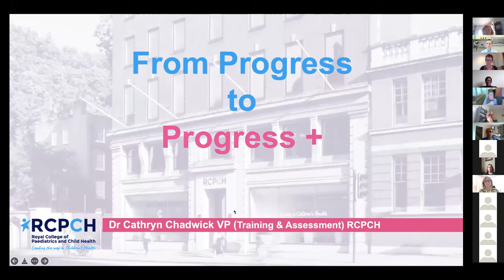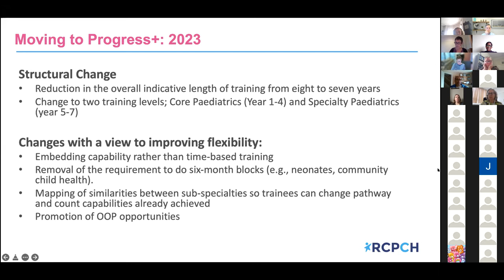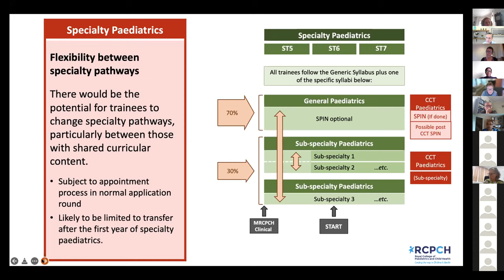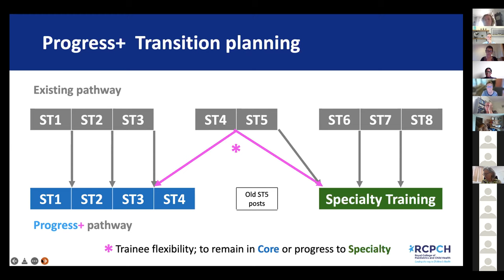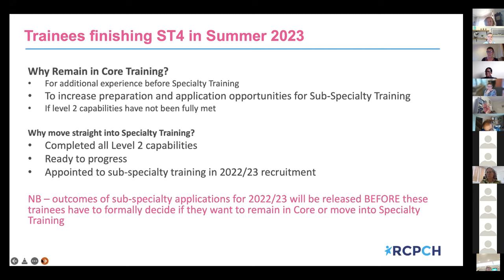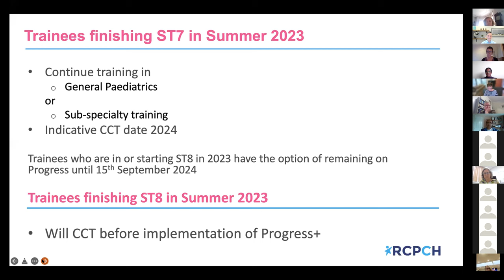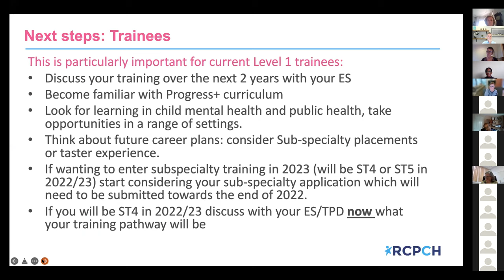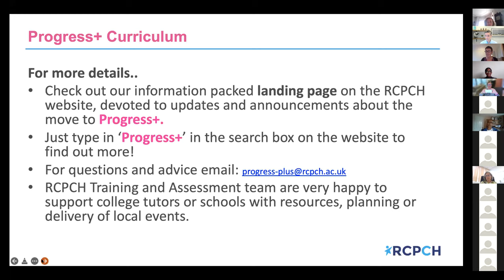RCPCH Progress+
RCPCH Progress+ (from summer 2023)

The General Medical Council approved our plans to introduce a new two-level, run through specialty training programme from 2023, in response to the Shape of training review.

As part of the implementation phase of Progress+ the RCPCH are keen to engage with both trainees and trainers to help ensure that clear messaging is made available to all.

Dr Cathryn Chadwick, VP for Training and Assessment
Cathryn Chadwick became Vice President for Training and Assessment on 1 July 2021. Cathryn is a General Paediatric Consultant at Northampton General Hospital where she has a neonatal interest. She graduated in medicine from Charing Cross and Westminster Medical School in 1987 and initially worked in London and the South East training as a GP. After moving to the Midlands, she qualified as a GP before stepping into paediatrics and completing paediatric training in the East Midlands and Oxford. She was appointed as a consultant in Northampton in 2004.
She has enjoyed a career as a DGH paediatrician with particular interests in supporting breastfeeding and family integrated care alongside developing an interest in medical education. She was Head of School in East Midlands from 2016 to 2021. Having had the privilege to work in primary, secondary and tertiary care settings during her career, Cathryn is excited by the opportunities introduced through the upcoming Progress+ curriculum for trainees to develop capabilities to provide holistic, joined up care for children and young people.

Dr Christine Pierce – Officer for Training and Quality
Christine is the RCPCH Officer for Training and Quality.  Christine came into this role in 2021 with a wealth of experience from her role as Clinical Lead for Curriculum, where she led the introduction of the current RCPCH Progress Curriculum. She was previously the Chair of the Paediatric Intensive Care Specialist Advisory Committee where she led the development of an initial PIC curriculum which was the foundation of the current curriculum.
She was the training lead for the Intercollegiate Committee for Training in Paediatric Intensive Care Medicine and worked with PIC colleagues to develop robust work-based assessments. Christine is also an RCPCH START assessor, CSER assessor, an active Educational Supervisor and is currently involved in the recruitment of subspecialist trainees and consultants.